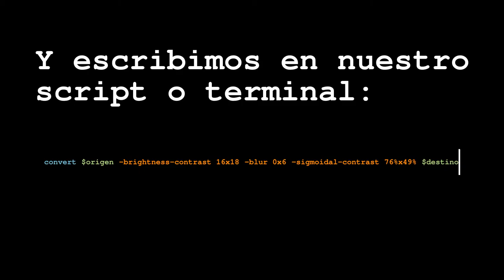Tutorial ImageMagick Lineas fantasmagoricas